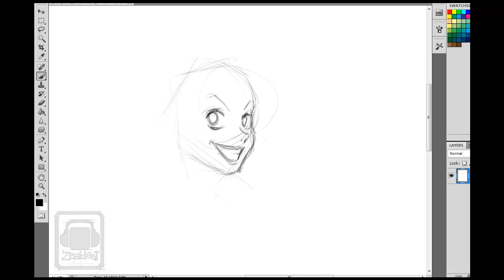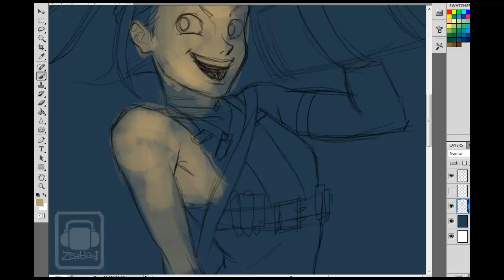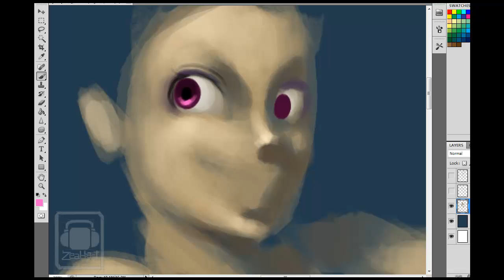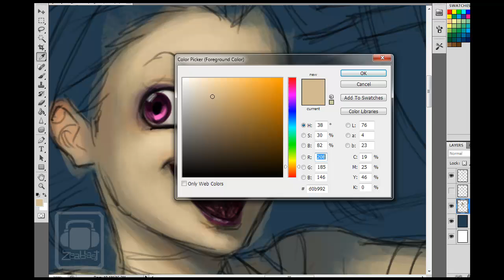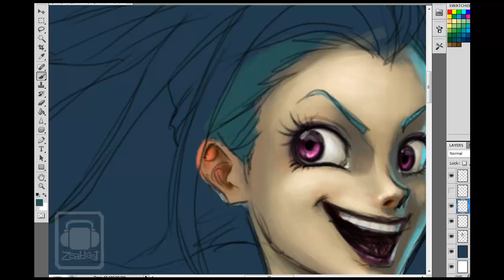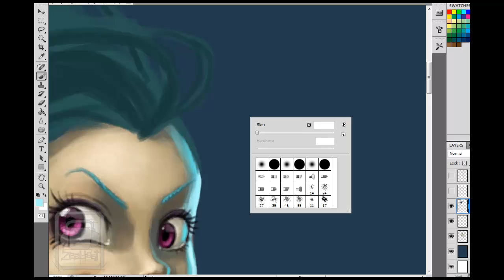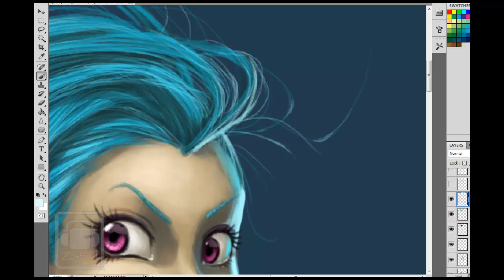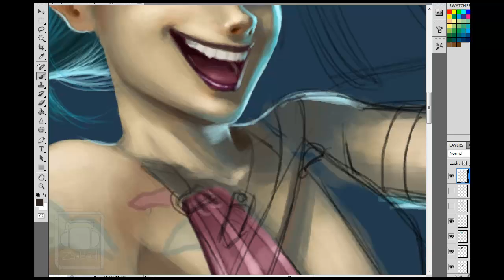Jinx Fan art by zeablast part1